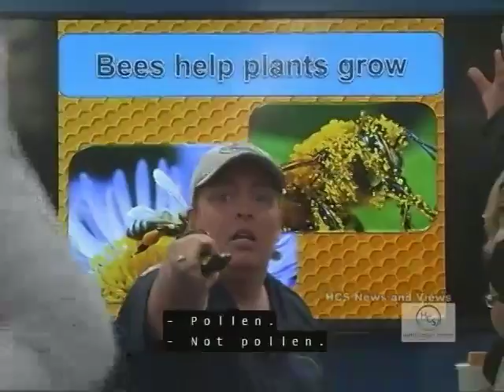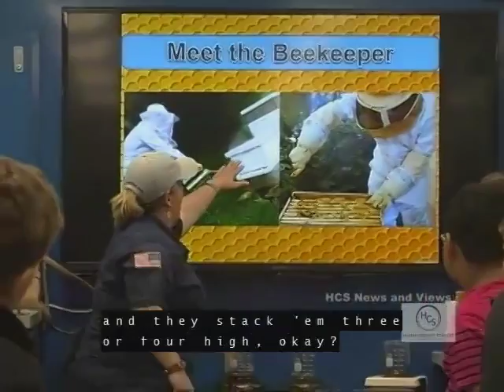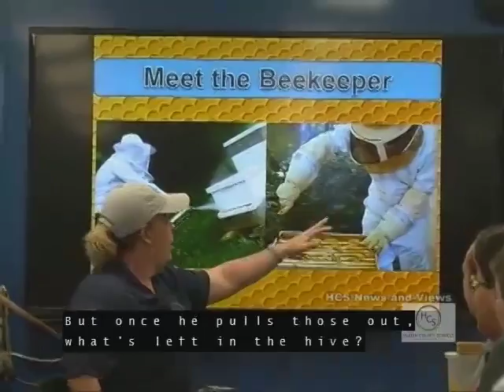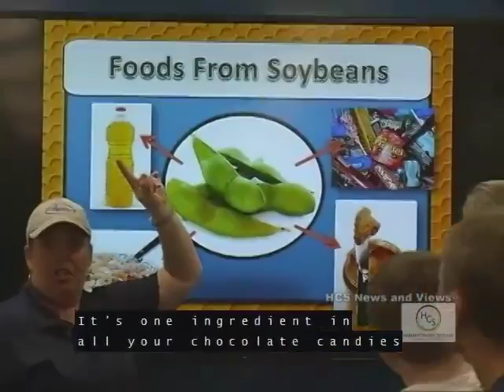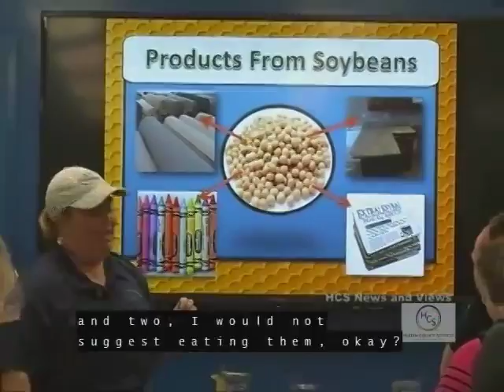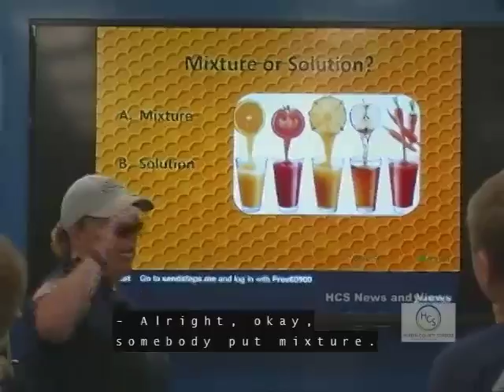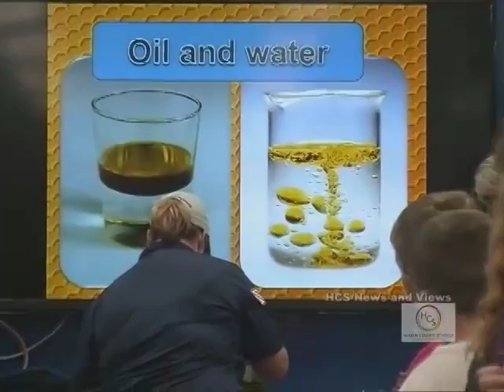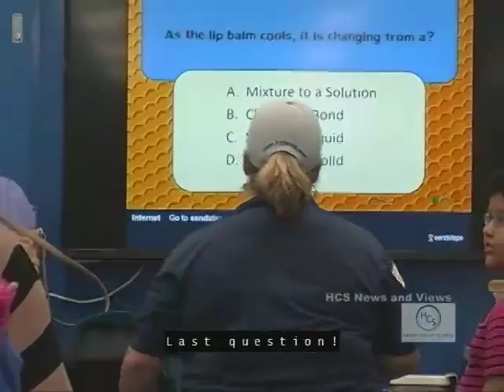Lakewood Mobile Science Activity Lab October 30, 2018